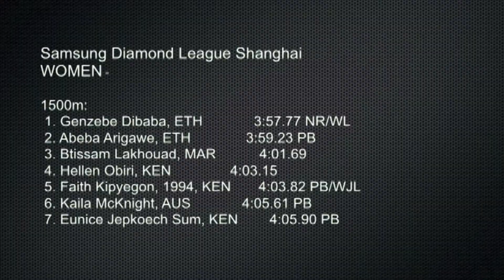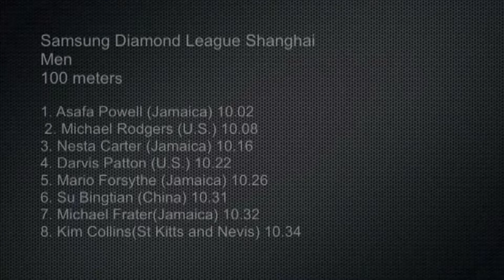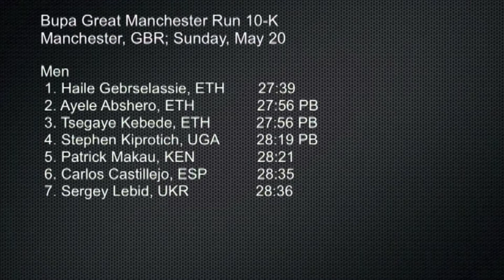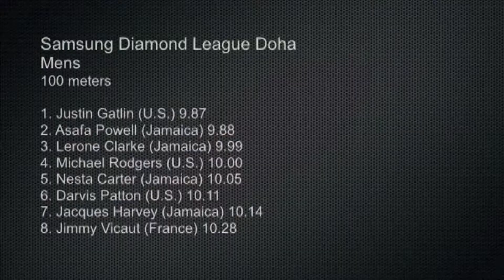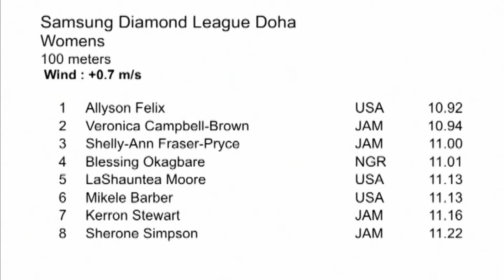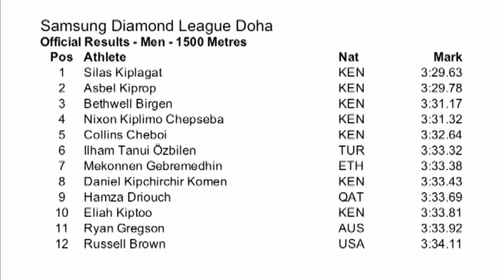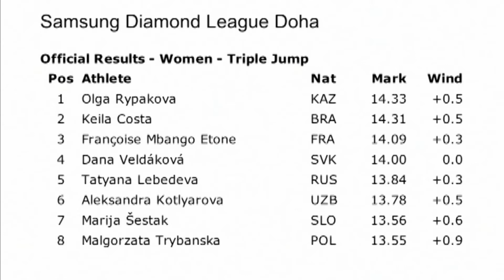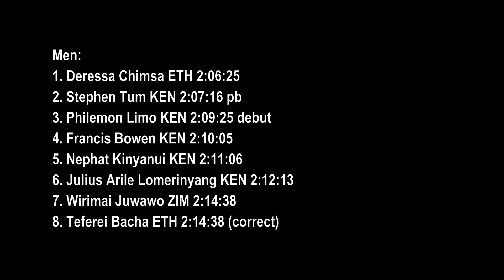Athletics World Weekly 18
IAAF, Athletics, Running,